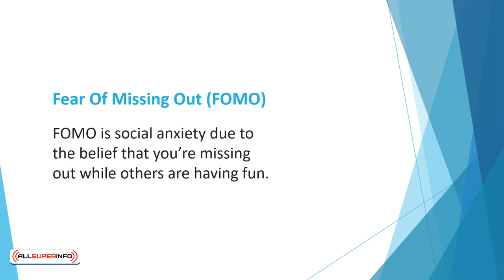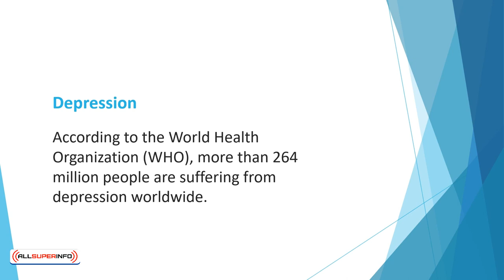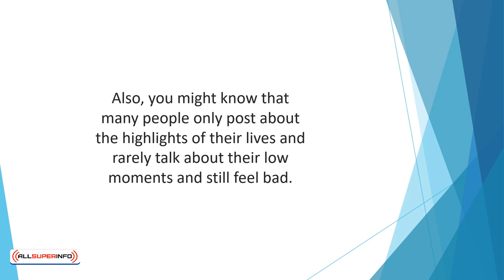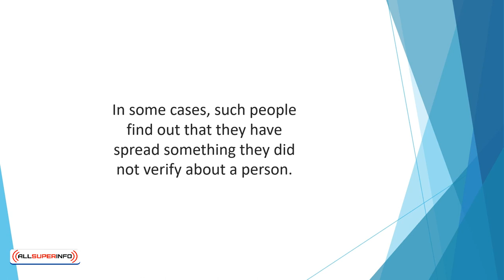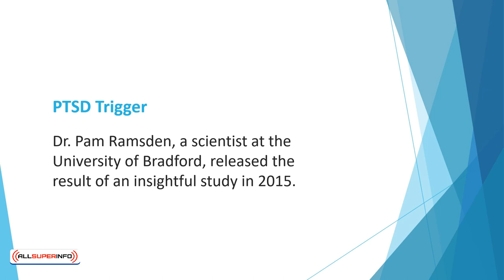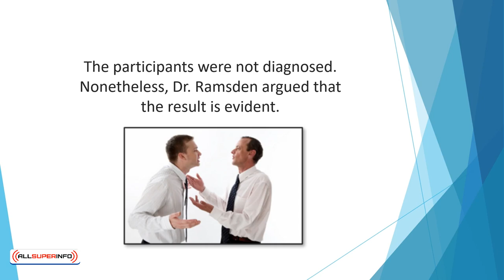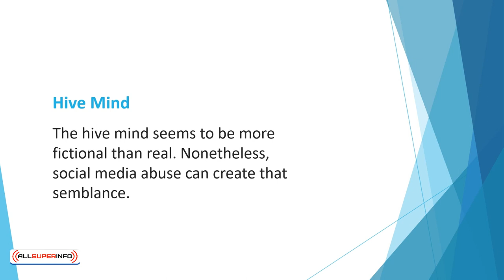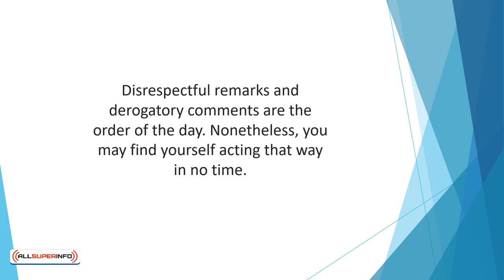Video 4 How Social Media Addiction Affects Your Psychological Health